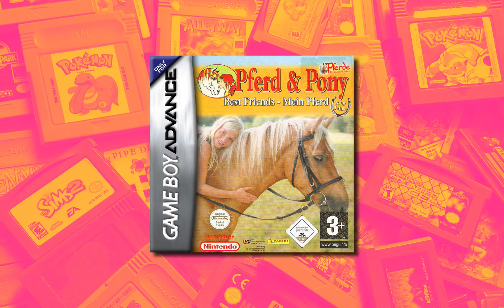Pferd & Pony: Best Friends: Mein Pferd - Game Boy Advance (2007) [Gameplay / Let's Play / Review]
A German horse game for the Game Boy Advance. Let the pony neglect begin!

Colorful Plastic Shirts!